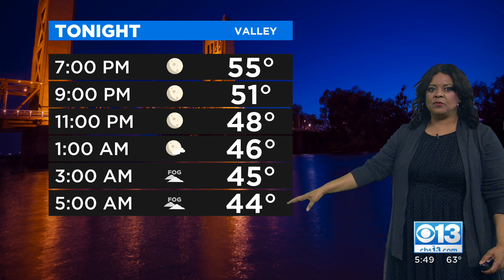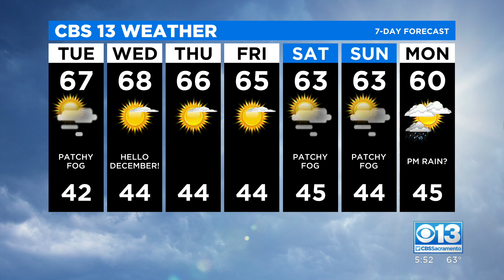Evening Weather - 11/29/21